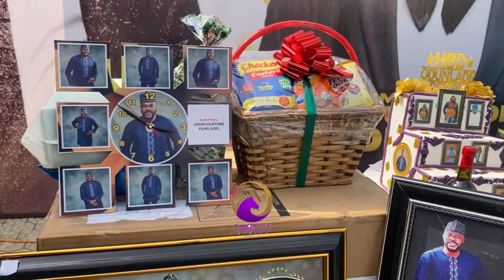SEE ODUNLADE ADEKOLA’S EXTENDED FAMILY MEMBERS AT HIS BIRTHDAY CELEBRATION